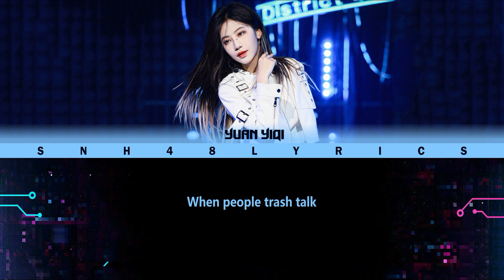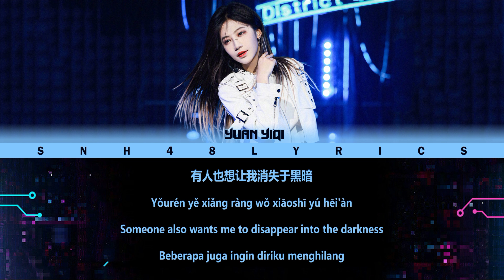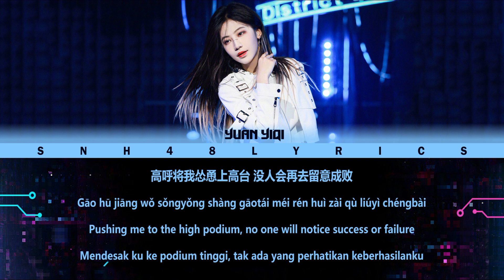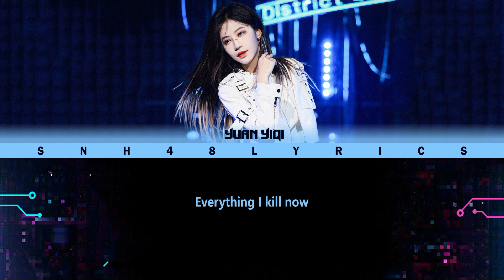SNH48 Team HII - ZERO / 零 | Color Coded Lyrics CHN/PIN/ENG/IDN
Members: Yuan YiQi (袁一琦)
Lyrics: Fu Ku (符酷)
Composer: Madewell (AVEC), Heeyeon (AVEC), Bull$EyE (AVEC)
Arranger : Madewell (AVEC)

Tag & Hastags :
• CGT48 CGT48 • HKG48 HKG48 • AKB48 AKB48 •
• SKE48 SKE48 • SDN48 SDN48 • OJS48 OJS48 •
• NMB48 NMB48 • HKT48 HKT48 • NGT48 NGT48 •
• STU48 STU48 JKT48 JKT48 • BNK48 BNK48 •
• MNL48 MNL48 • AKB48 Team SH AKB48TeamSH •
• CGM48 CGM48 • AKB48 Team TP AKB48TeamTP •
• SGO48 SGO48 • DEL48 DEL48 • MUB48 MUB48 •